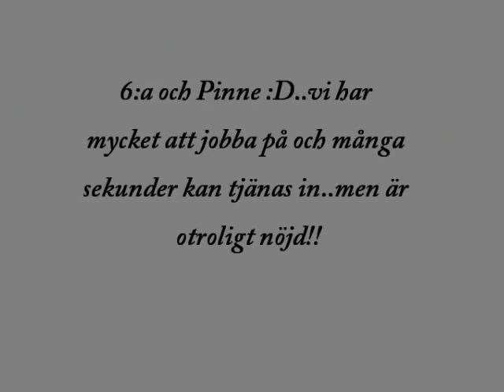Pax Debut o Cajsas återkomst!!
Pax debuterar och Cajsas första tävling efter valpningen!!